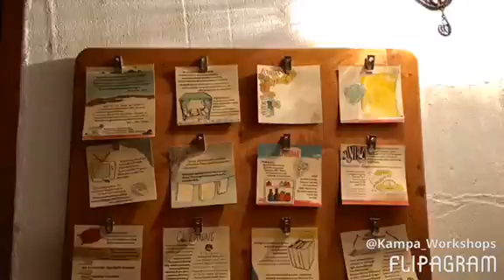Little Grandmother Kiesha Crowther ile Şamanik Bir Yolculuk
Şamanik Bir Yolculuk 28-30 Ekim2016 Fethiye
Kiesha Crowther Little Grandmother